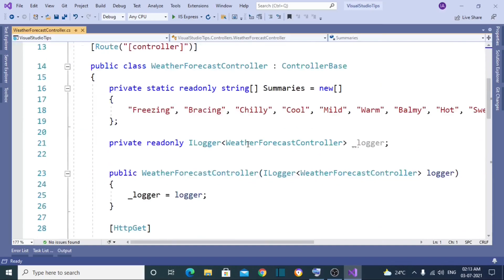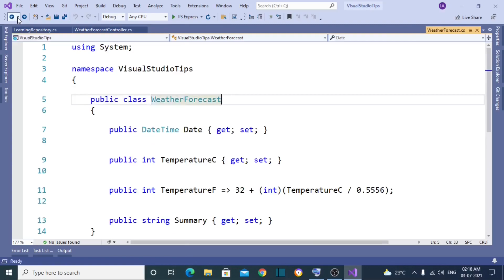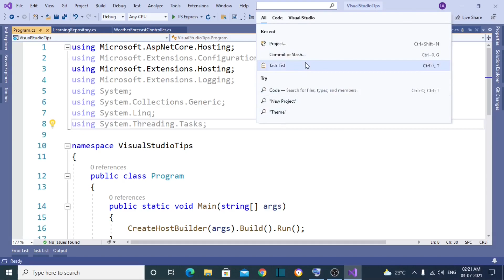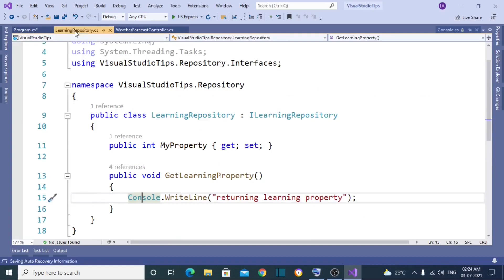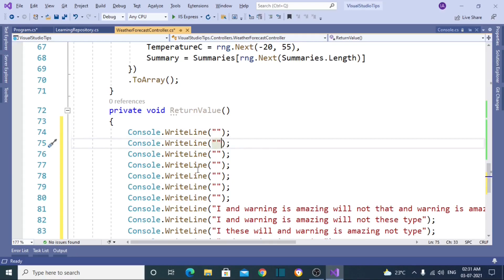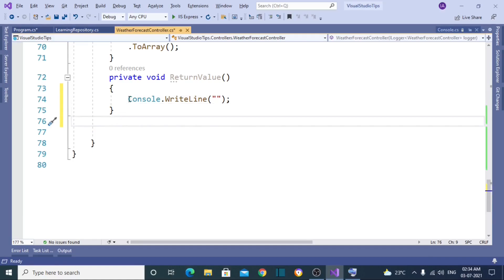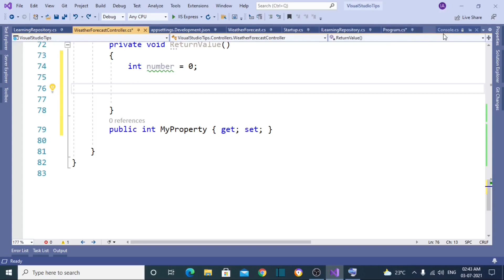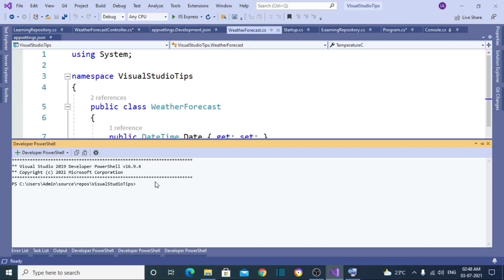10 must known Visual Studio 2019 shortcuts | Tips and Tricks | Hindi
If you don't know this shortcuts saves a developers tons of time and all the smart developer do know all this shortcuts.

This video is about tips and tricks on visual studio and c#. I have selected 10 tricks for you so that you can also boost your productivity. An expert developer definitely knows this visual studio shortcut keys.

Happy Coding!!